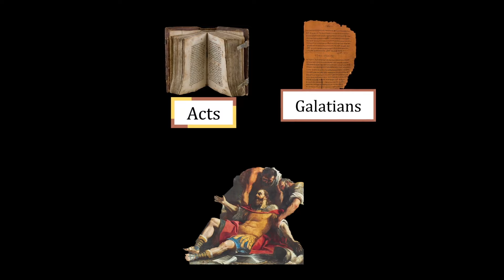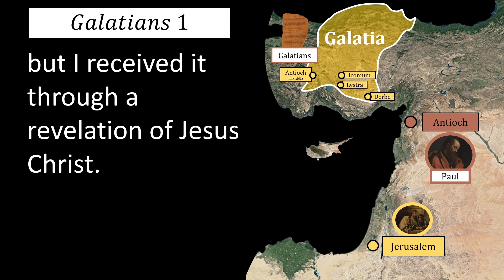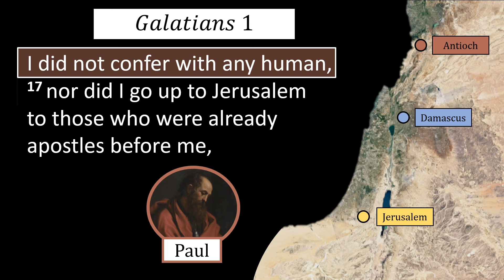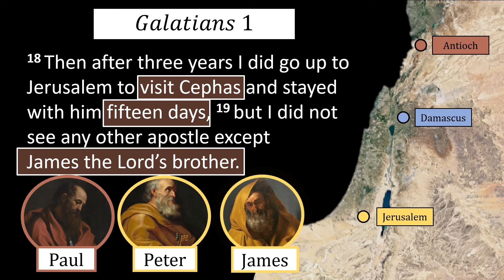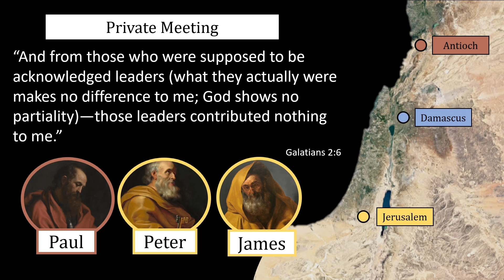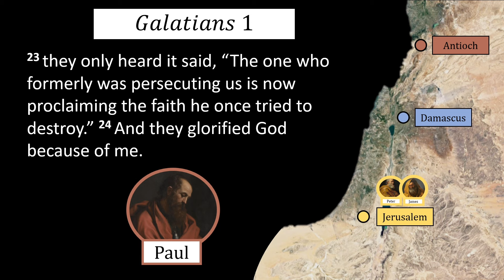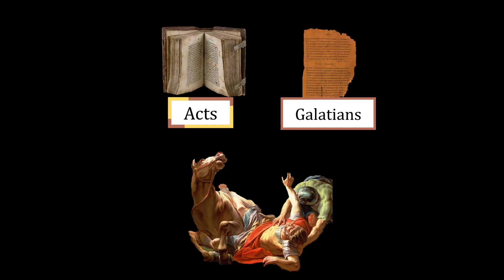Paul's Conversion in Galatians